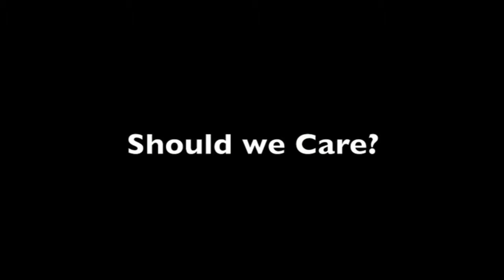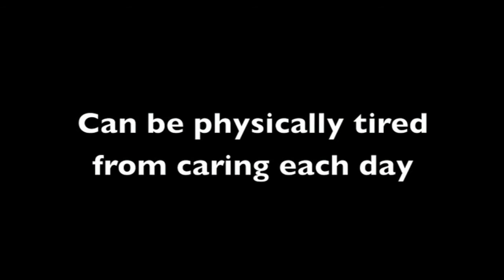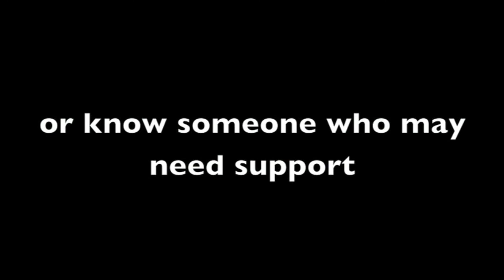Swindon Young Carers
At Isambard we are an educationally inclusive school in which the teaching and learning, achievements, attitudes and well-being of every young person matters.